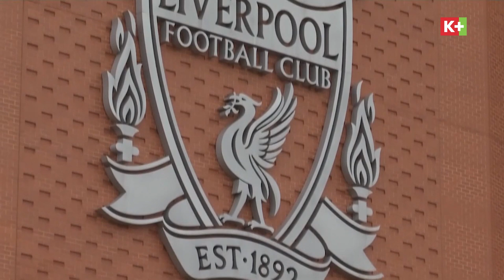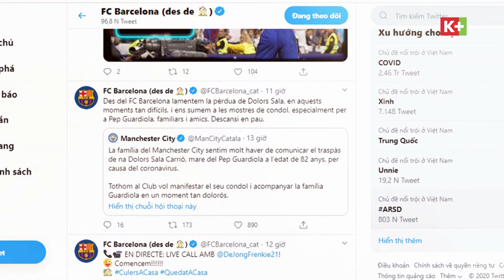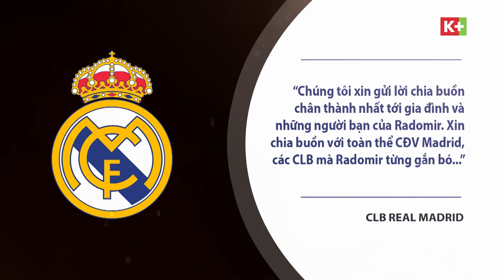LIVERPOOL RÚT QUYẾT ĐỊNH XIN TRỢ CẤP | SON HEUNG MIN - TOTTENHAM ĐI NGHĨA VỤ QUÂN SỰ